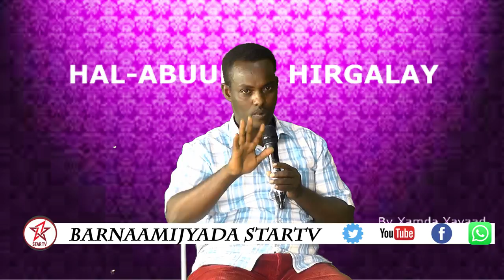DAAWO BARNAAMIJKA HAL ABUURKA HIRGELAY IYO ABWAAN GUREY QAYBTII KOWAD